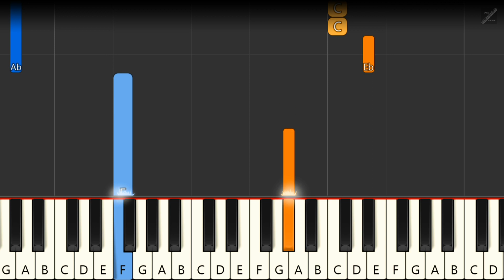Sam Smith & Normani - Dancing With A Stranger | EASY Piano Tutorial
Enjoy this great EASY piano version of Dancing With A Stranger by Sam Smith & Nomani.
Good luck and have fun with this version for beginners!

Are you looking to master the piano, or just to play a few simple songs for your friends?
No matter what your goal is, learning to play the piano is exciting and magical for everyone.
From the sense of accomplishment when you are able to play your first one-handed song to the feeling of being able to take on the world when you get your first applause from friends, family or maybe even strangers.

No matter what your goals are... i will do whatever i can to assist you on your piano journey.